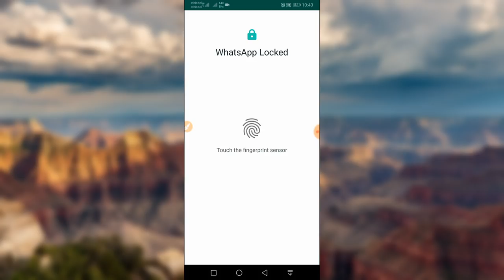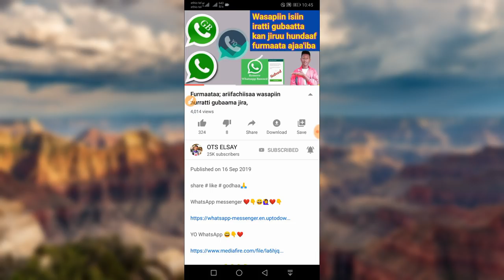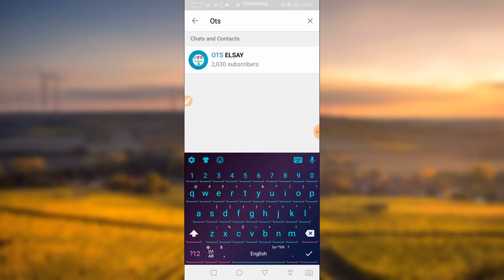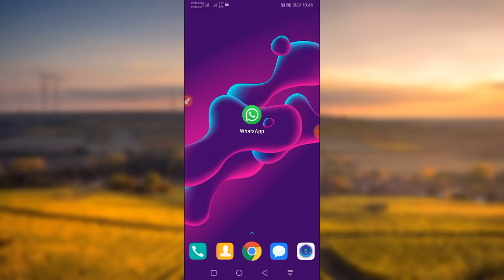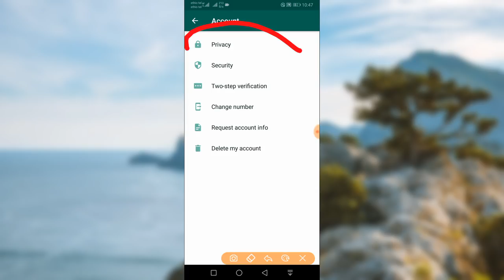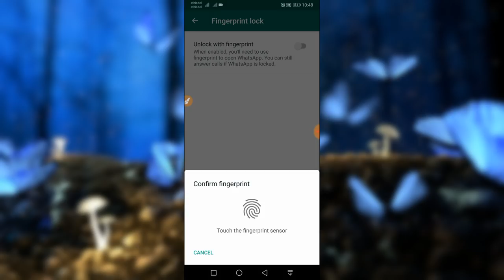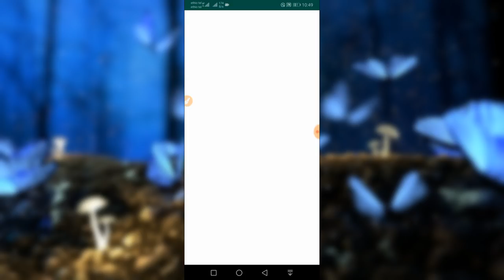Ajaa’ibaa aboo - duriiyyuu kanuma barbaadna ture nutti 🇪🇹